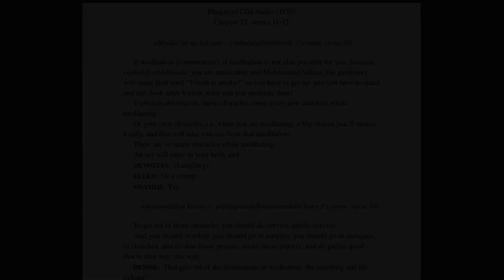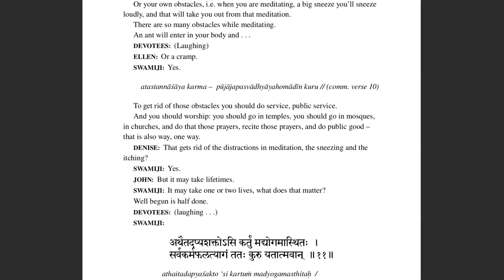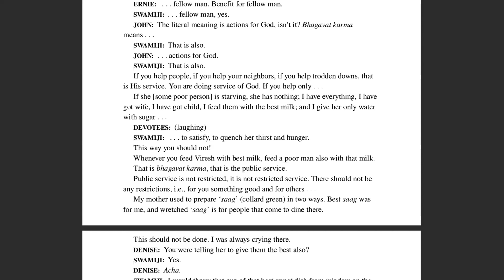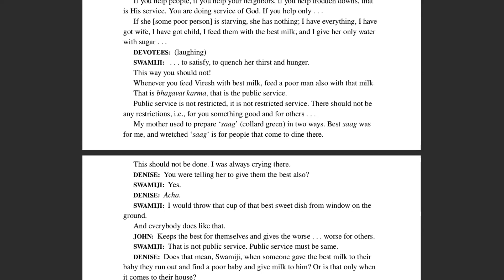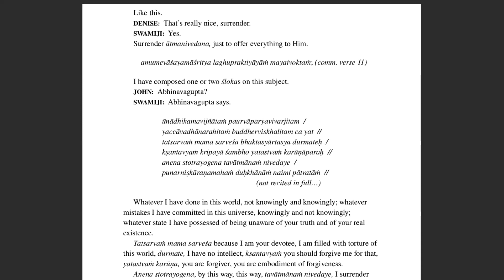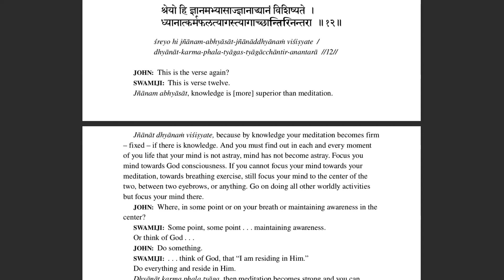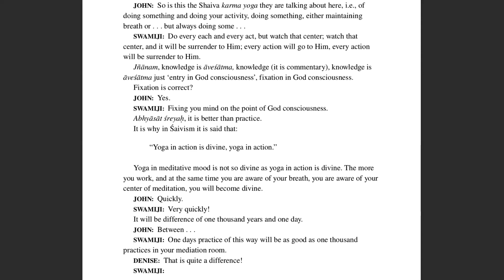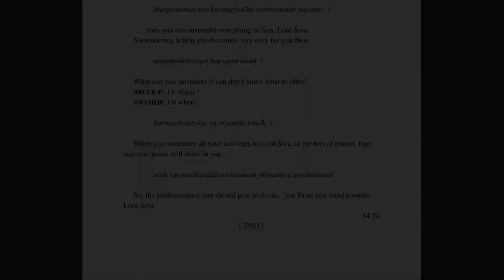Just surrender to God and see that everything is done by God himself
This is part two of an excerpt from the Bhagavad Gita in the Light of Kashmir Shaivism revealed by Swami Lakshmanjoo, which we studied during our Weekly Sangha #76.

We played an unpublished earlier recording, that John made in 1978, when Swamiji first revealed the Bhagavad Gita in English. This will really start to give the crux of Shaiva philosophy and what Shaivism means in regard to meditation and practice.

In Chapter 12 verse 11-12, Krishna tells Arjuna, "If you cannot do that also, that public-serving, if you are not capable of doing that service also; sarva karma phalatyāgaṁ tataḥ kuru, then don’t put the individual desire in it, bas, keep away individual desire from your mind.”